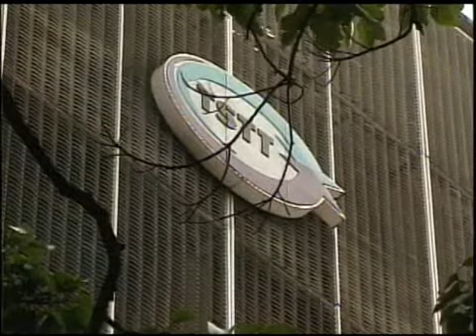CWU wants PM to stop Beyonce concert.flv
7pm news - 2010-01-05 - CWU wants PM to stop Beyonce concert